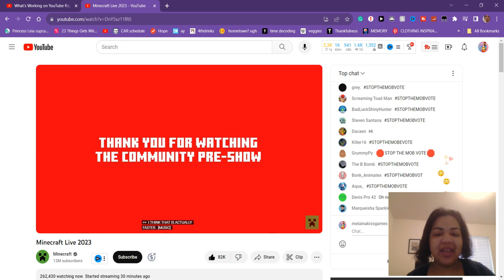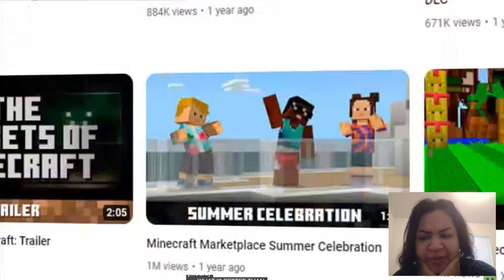Minecraft LIVE 2023 Reaction! (Mob Vote & More)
Minecraft Live 2023 is back for 2023! In this reaction video, you'll get my reaction to the Minecraft Live 2023 Mob Vote Winner as well as an upcoming Minecraft Bedrock and Star Wars collaboration! Did you vote for the Penguin, Armadillo, or Crab?

My Novella

WHAT IS THE MOB VOTE?
The mob vote is where we ask you, the community, to choose which mob should be developed and put into Minecraft forever! Last year you voted in the sniffer, a previously extinct mob who uses its large nose to sniff up ancient seeds!

WHEN CAN I VOTE FOR MY FAVORITE NEW MOB?
The mob vote opens tomorrow, October 13 2023 at 5 pm UTC, and will be open for just over 48 hours.

HOW DO I CAST MY VOTE?
There are three different ways you can cast your vote for your favorite new mob: via the live event server, via the Minecraft Launcher, or via Minecraft.net/live!

If you play Minecraft: Bedrock Edition on Sony PlayStation or Xbox, you will be able to join the live voting map without having an online subscription to Xbox Game Pass or Sony PlayStation® Plus. You will even be able to vote for your favorite mob without owning a copy of the game during a designated window on both Xbox and PlayStation. Please note that dates might vary due to timezone:

- Xbox: Oct 8 (10 am PST) - Oct 16 (3 pm PST)

- Sony PlayStation: Oct 12 (9 am PST) - Oct 15 at (midnight PST)
To make sure the voting is fair and secure, you will need to sign in with your Microsoft account to cast your vote via the in-game server, Minecraft.net, or via the Minecraft Launcher. You only get one vote – so even if it looks like you can pull those in-game server levers multiple times, know that only your final vote will be counted!

WHICH MOBS CAN I VOTE FOR?
This year, you can choose between three new mobs: the penguin, the armadillo, and the crab!

The penguin is a social mob, and you'll find it waddling around the stony shores biome. A little clumsy on land, the penguin is a strong swimmer when it's in the water. It's helpful too, because this amphibious mob can help your boat travel faster!

The armadillo lives in the savannah biome. If you startle the armadillo, it will curl up into a blocky ball! The armadillo also drops a scute that you can use to craft a new type of armor, wolf armor – which will give your pet wolf some extra protection.
The crab makes its home in the mangrove swamp and has one enormous claw! It doesn't just use it for waving at players (hello!) - this giant claw is actually very special. If a player manages to find one, they can use it to place blocks further away when building.

NAB SPECIAL CHARACTER CREATOR ITEMS VIA TWITCH AND TIKTOK
Watch Minecraft Live on Twitch and you’ll be able to unlock up to three exciting Character Creator items for Minecraft: Bedrock Edition* that combine to create a frog-tastic set! You have to watch the livestream to participate (not the video on demand!) so tune in from 5 pm UTC on October 15, and watch until the end to collect all three items!

There will also be a special drop for TikTok users, with a soothing cherry grove theme! Drop a special Minecraft word into selected Creator channels across the US, Australia, France, Germany, Indonesia, Japan, Vietnam, and Thailand and you’ll unlock something special to wear in-game!
*Character Creator items only available on Minecraft: Bedrock Edition (sold seperately).

DON’T MISS MINECRAFT LIVE!
Are you ready for a whole hour of Minecraft news, deep dives, chats with creators, and more? I am! Although I still haven’t picked a favorite mob… I know I only get one vote, but I wish I could vote for them all!